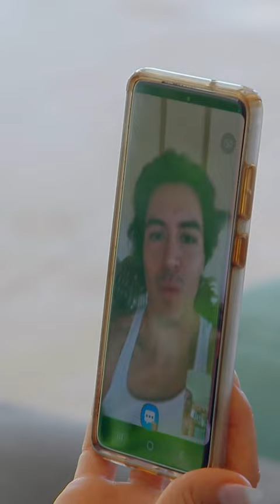Marcela en pleno CHISME 😱 | Rica Famosa Latina